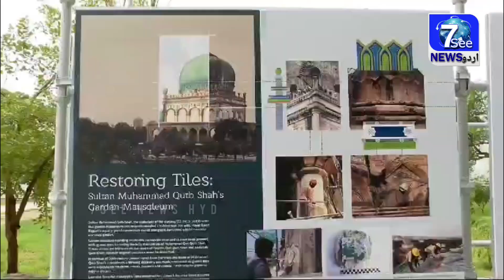Telangana CM Revanth Reddy Inaugurates Qutub Shahi Heritage Park